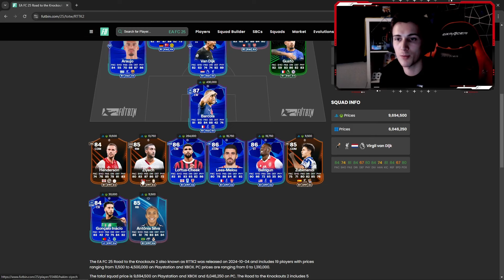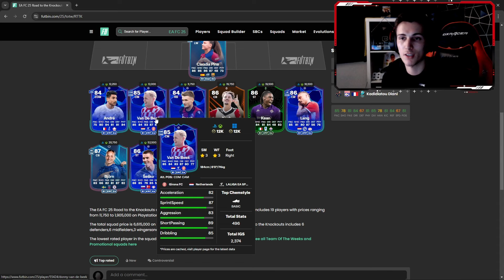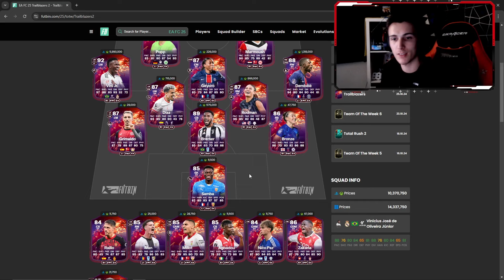4.000.000 TRANSFERERLÖS❗🔥🤑 WÖCHENTLICHE INFORM & TRAILBLAZER INVEST 2.0 📈🚨💰 ROAD TO GLORY #18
Dann würde ich mich sehr über eine positive Bewertung freuen!